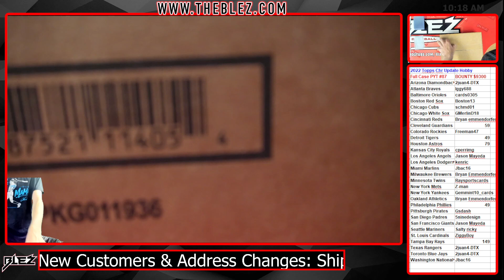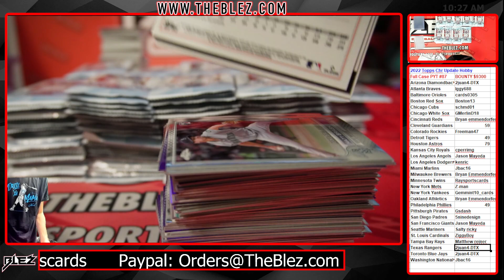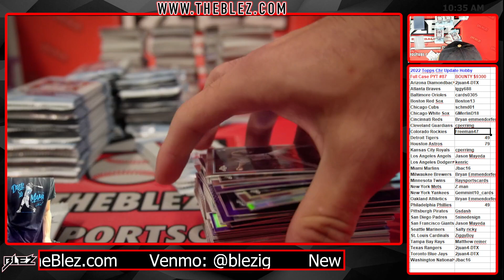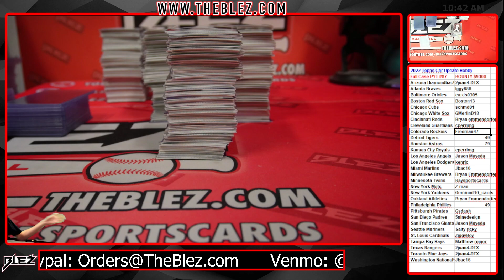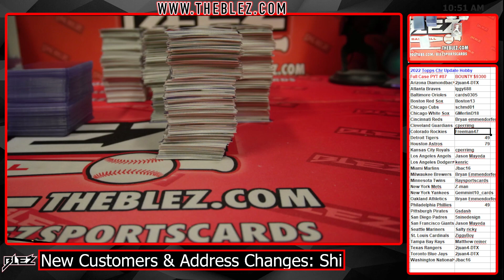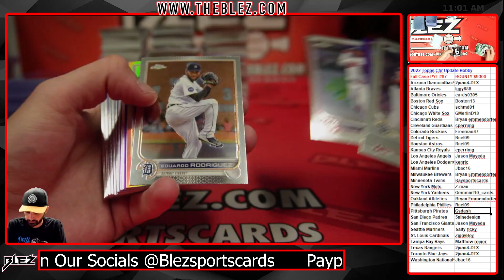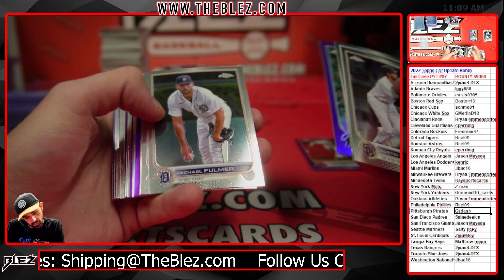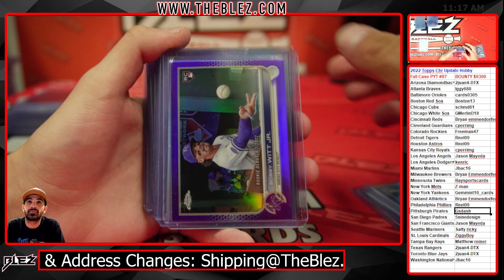2022 Topps Chrome Update Hobby Full Case Break #87 Pick Your Team